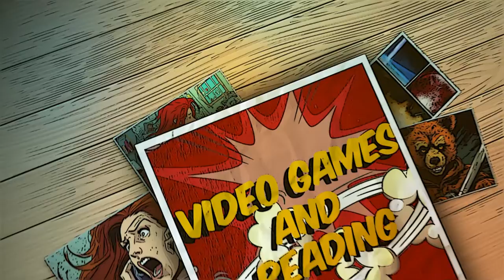Can Video Games REALLY Improve Reading Skills?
While video games are not a total solution for improving reading there are benefits with some games. Yes there are actual benefits of video games. Research has shown us that some games develop the underlying skills needed to improve reading ability. Other games have reading practice as a part of game play.

In this video parents will learn which games possess what qualities. Video game ratings. And a plan for implementing them in an advantageous way to help develop reading skills and improve child behavior.

If you have a child who is struggling with dyslexia then do what thousands of other parents have done. Start them on the Learning Success System.

Fruit Ninja

Pac-Man
Space Invaders
Pinball
Geometry Dash
Super Hexagon
Ski Safari

Halo

Portal

Tetris
Rock Band
World of Warcraft
Plants vs Zombies
Angry Birds
Overwatch
Fortnite
Rocket League
Super Smash Brothers
League of Legends
Counter-Strike
Tekken
Mortal Kombat
Scrabble
Bookworm

Zork
Hitchhikers Guide to the Galaxy
Phoenix Wright
Ace Attorney
Zero Escape
Virtue's Last Reward

Final Fantasy
The Elder Scrolls
Civilization
Total War

Tetris
Lumines
JumpStart Adventures
Reader Rabbit
SpellTower

Word Drop
WordSpree

WordCookies
Math Blaster
Dragon Box

BrainPop Jr

Reading Eggs